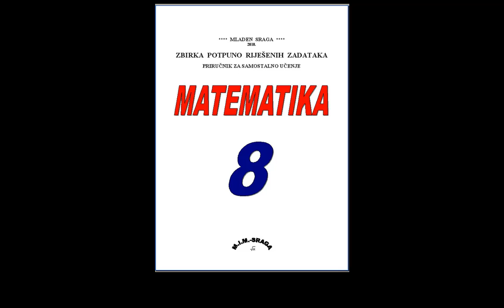racionalizacija korijena vj.br.2. Zbirka riješeniha zad. za 8.raz. priručnik za samostalno učenje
racionalizacija nazivnika
vj.br.2.